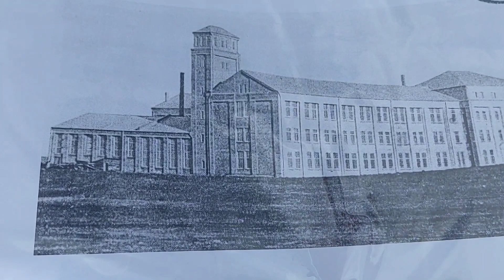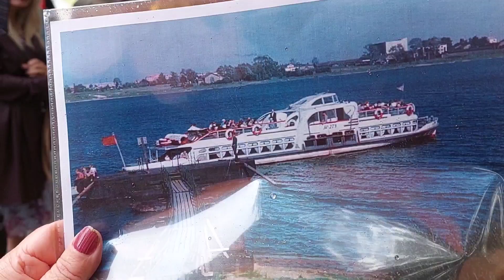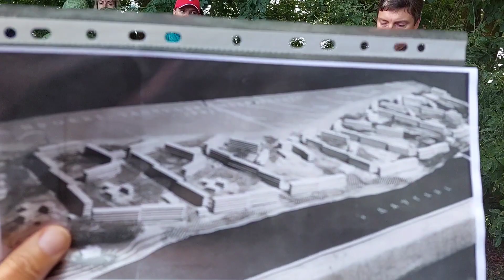163. Латвия. Рига. Кенгарагс- история променада.